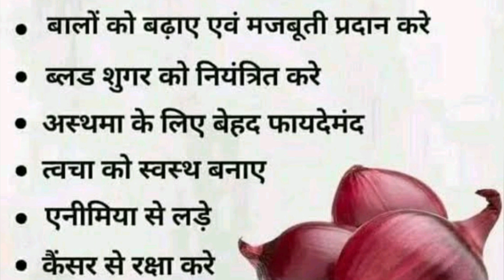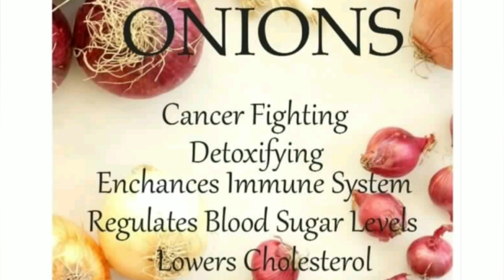Onion cutting tips#without tears#amita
Cut it every day onions with happy happy mood because I share one tip how to cut onion without tears. Its very easy and apply this tip u feel relax .go to kitchen and make yummy food with onion.
Instagram paul amita 417
Facebook amitapaul
1/11/2019